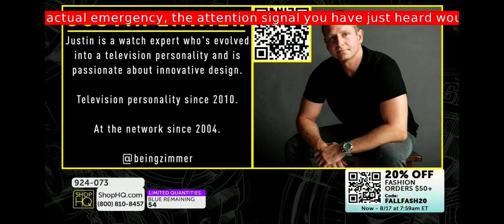TV EAS Required Monthly Test For NJ on WMCN (EAS #368)